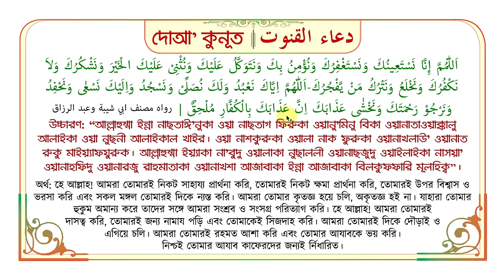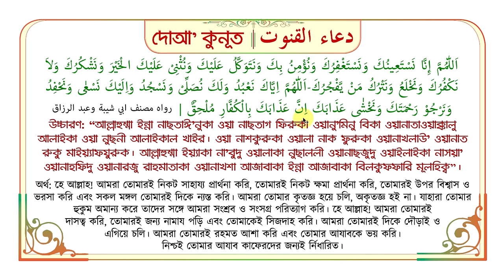দুয়া কুনূত অর্থ ও উচ্চারণসহ | LEARN DUA E QUNUT | دعاء قنوت | অল্প সময়ে দুআ কুনূত শিখুন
অত্যন্ত সহজে দুআ কুনূত অর্থ ও উচ্চারণসহ শিখুন  বিতর নামাজে কিভাবে দোয়া কুনুত পড়তে হবে?
বিতরের কুনুত কিভাবে পড়তে হবে
বিতিরের সালাতে দোয়া কুনুত কি অপরিহার্য ?
নবীজি (সাঃ) বিতর নামাজ কিভাবে পড়তেন?
হানাফী নিয়মে বিতর সালাত সহীহ হাদীসে প্রমাণিত
বিতর নামাজ কত রাকাত ও সহিহ নিয়ম কোনটি ?
বিতর সালাতের রাকায়াত সংখ্যা ও পড়ার পদ্ধতি
বিতর ছালাত কিভাবে পড়বেন
সহী ভাবে সালাতুল বিতরের নামাজ আদায়ের পদ্ধতি সমূহ ।
বিতর নামাজ এর সঠিক নিয়ম
বিতের সালাত আদায়ের নিয়ম কি? এ সম্পর্কে “ডঃ মোহাম্মাদ সাইফুল্লাহ”
বিতর সালাত কিভাবে পড়ব এক রাকাআত এবং তিন রাকাআত এর ক্ষেত্রে? শায়খ মাসুম বিল্লা আল আসাদ
বিতির সালাতে দোয়া কুনুত কি জরুরী ? // সালাম কখন দেয়া যায় // ১ রাকআত বিতর
বিতর সালাত ১ রাকআত পড়া উত্তম
সুন্নত ও বিতর সালাতের পদ্ধতি by শায়খ মতীউর রহমান মাদানী (হাফেযাহুল্লাহ)
বিতর সালাত ৩ রাকাত
বিতর সালাত এর নিয়ম ও মাজহাব
বিতরের নামাজ এবং দোয়া কুনুত পড়ার সহীহ নিয়ম !!
দোয়া কুনুত সুরা
দোয়া কুনুত না পারলে
দোয়া কুনুত এর অর্থ
দোয়া কুনুত অর্থসহ
দোয়া কুনুত আরবী
দোয়া কুনুত pdf
দোয়া কুনুত ডাউনলোড
দোয়া কুনুত mp3